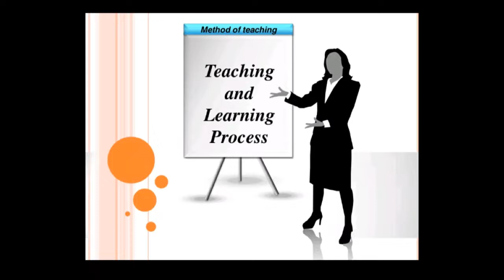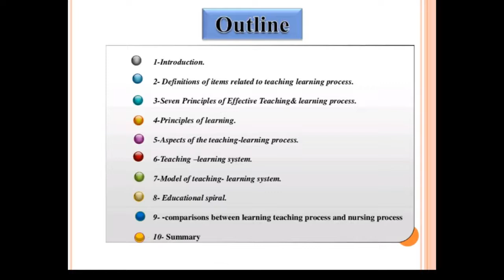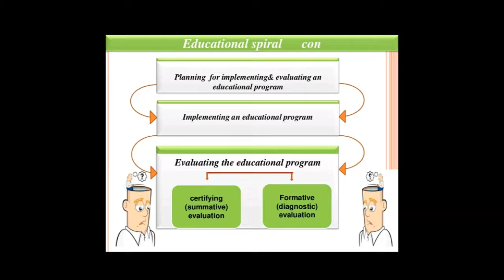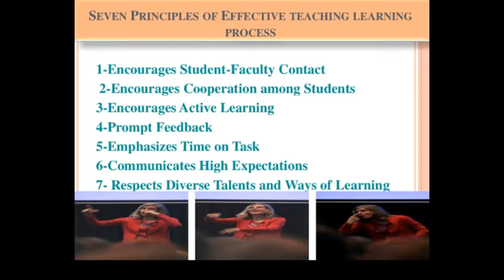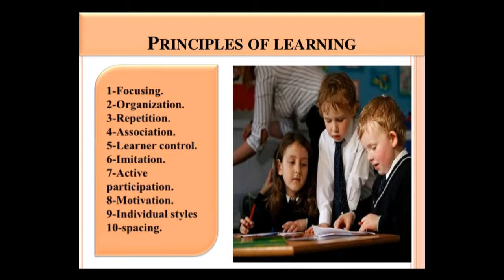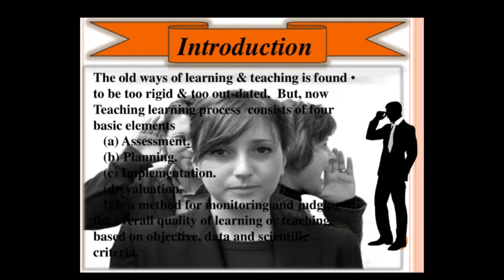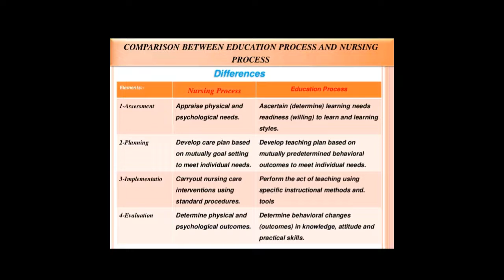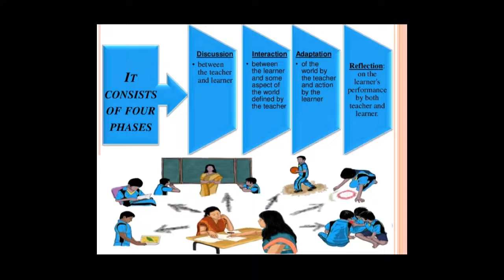Mary Thomas 21.05.2020 Lecture on Teaching & Learning Process.